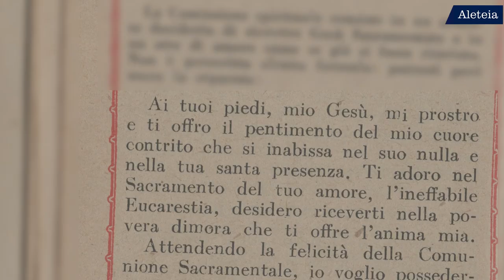Modlitwa podczas duchowej Komunii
Jeśli szukasz sposobu na duchowe przyjęcie Komunii, może przyda Ci się ta modlitwa zaproponowana przez Franciszka. To może być dobry wstęp i wprowadzenie w ten niezwykły moment przyjęcia Chrystusa do Twojego serca